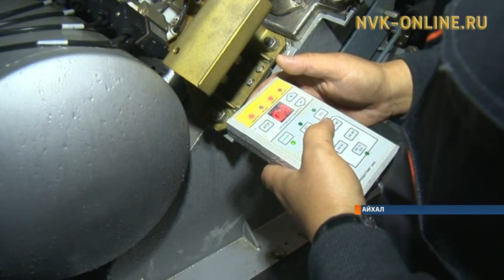Фабрика № 14 Айхальского горно-обогатительного комбината - лидер алмазодобычи в компании «АЛРОСА»